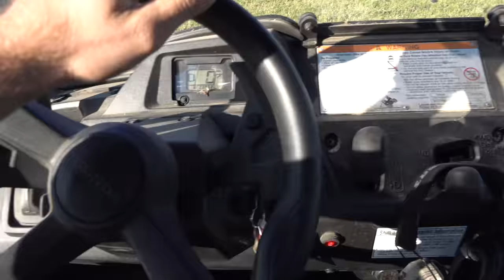Eliminating Nuisance Groundhogs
Join me as I shoot a few groundhogs here in western NY. I'm using my Remington 700 chambered in 30-06 with a gorgeous laminated stock.

Arctic Shield Boot Insulators?